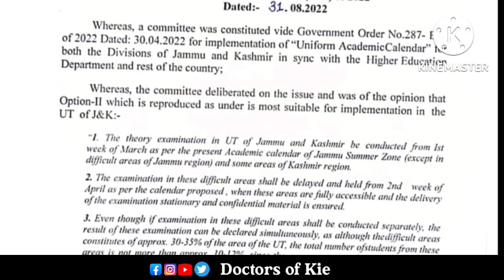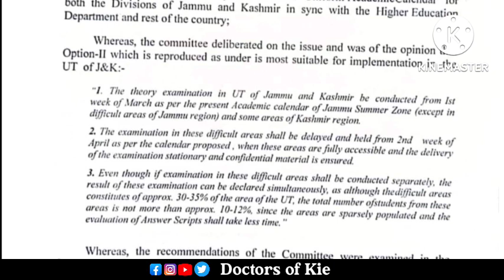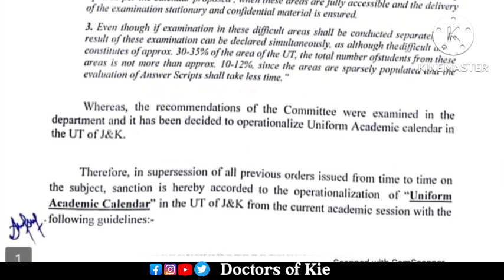Finally March Session In J&K | Medical ( NEET ) Students must watch